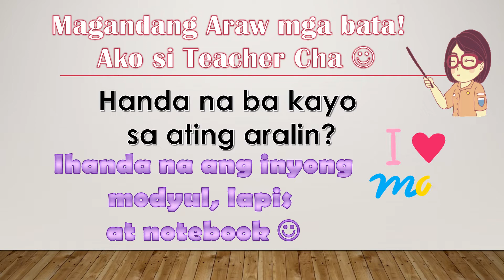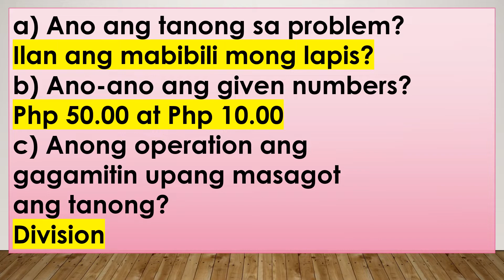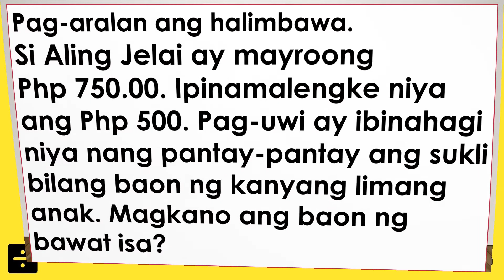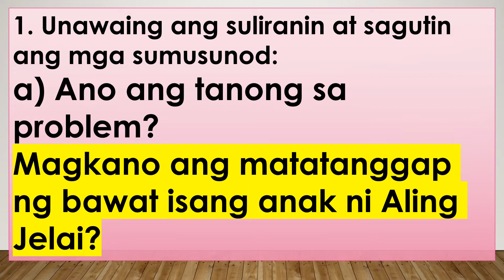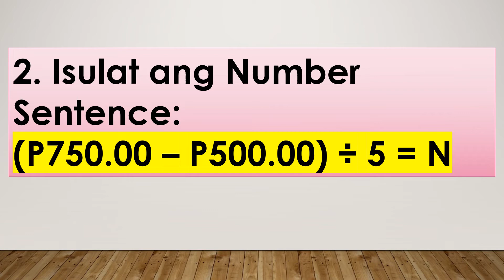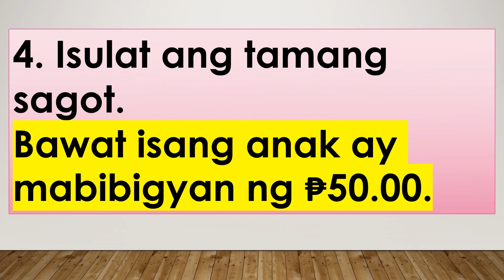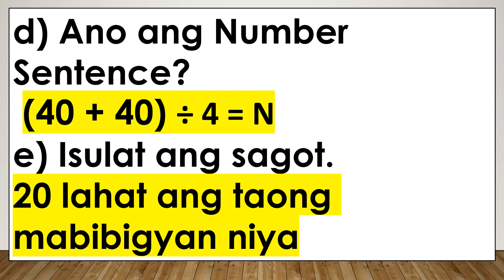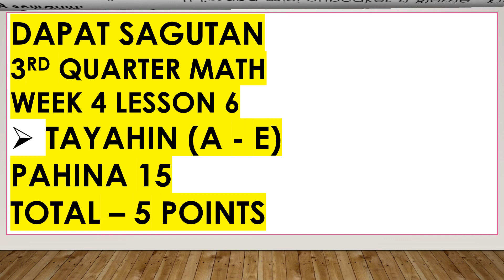MATH 3RD QUARTER LESSON 6 PROBLEM SOLVING INVOLVING DIVISION